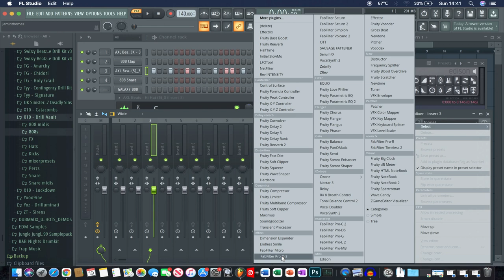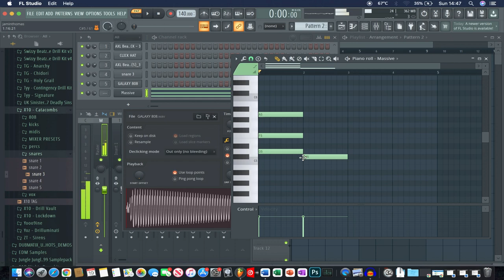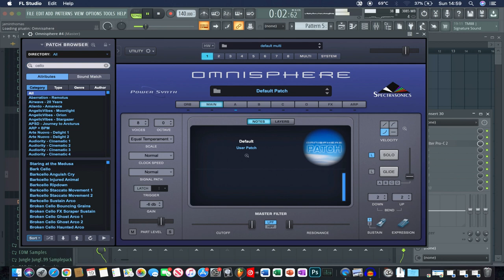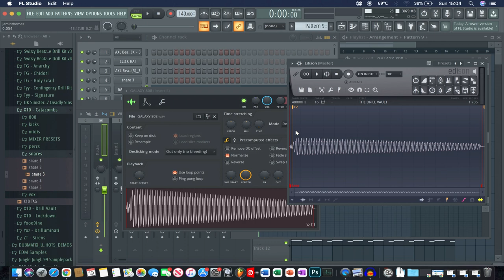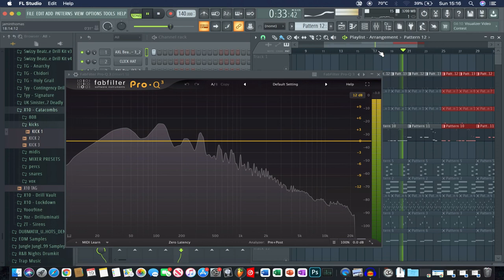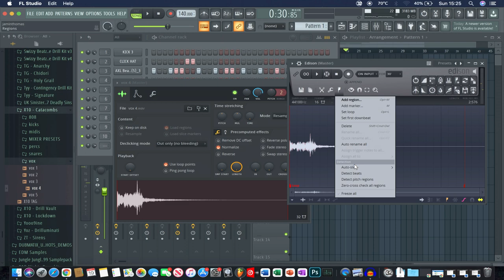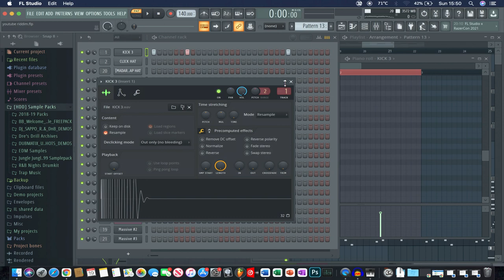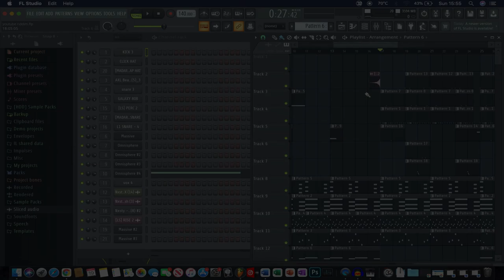HOW TO PRODUCE UK DRILL | #5 - *808 MELO x RICO x AXL TYPE BEAT*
EXTRA TAGS

SL X LOSKI X CRIB SESSION X LINKUPTV X RENDO X PRESSPLAY X OFB X UK DRILL X ZONE 2 X MOSCOW17 X BIS X BLANCO X LIL HERB X SKENGDO & AM X K.O X RUSS X TAZE X RV X HEADIE ONE X MADABOUTBARS X MIXTAPEMADNESS X TIMWESTWOOD X PS X 67 X CARNS HILL X 86 X 150 X STAMPFACE X R6 X ST X MISCHIEF X LOOSESCREW TYPE BEAT X PRESSPLAY X